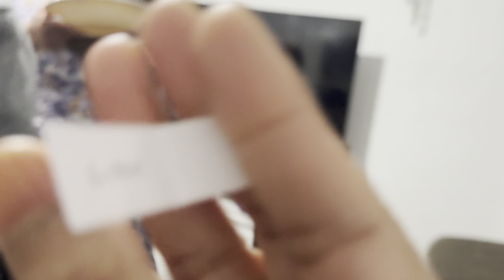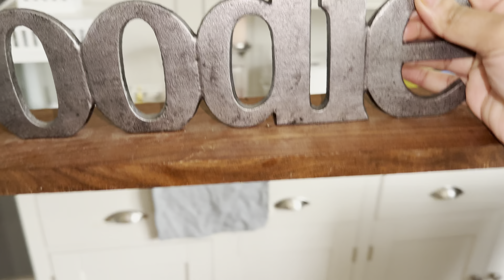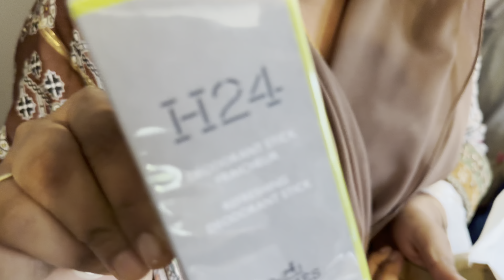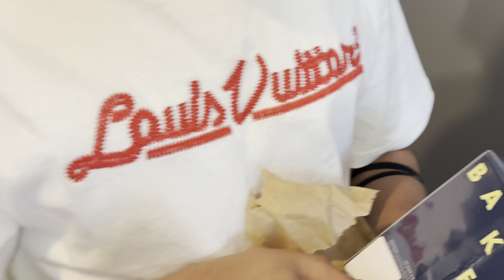SECRET EID GIFT🤫🥰🤣EID DAWAT GET TOGETHER❤️